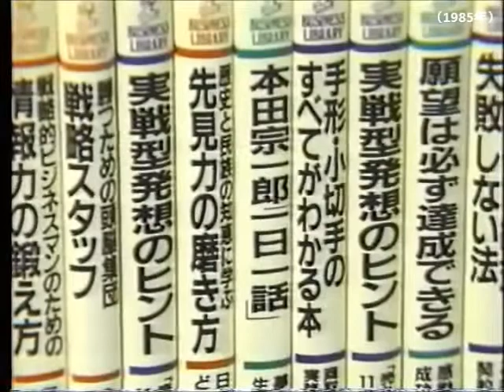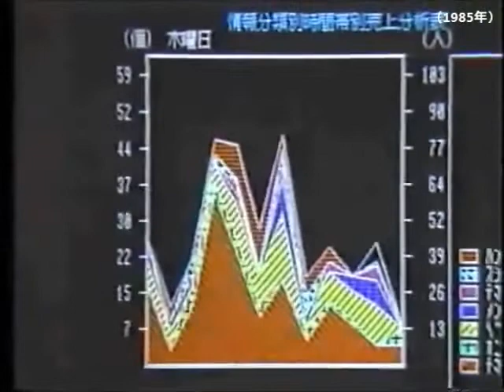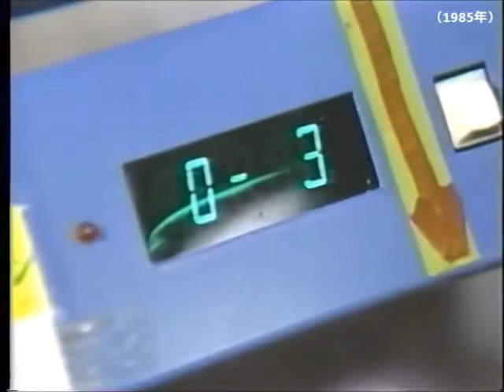昔のコンビニエンスストア（1985/10）